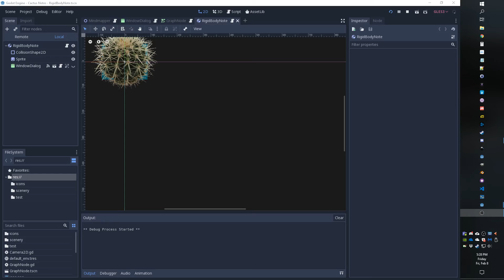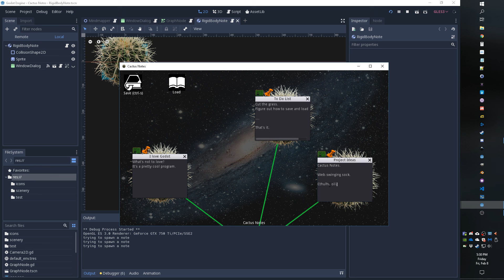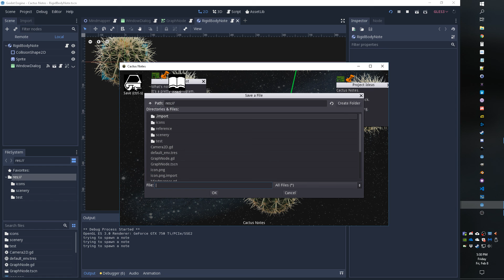WIP - Cactus Notes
A mind-mapping program I started working on during the Godot Wild Jam # 6.  Using the Godot Game Engine.